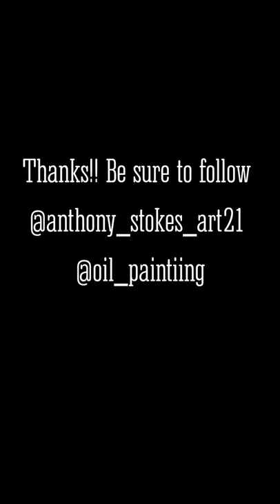color family explained for painting.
this is an oil painting video I talk about color familys and how to keep it simple. hope it helps.